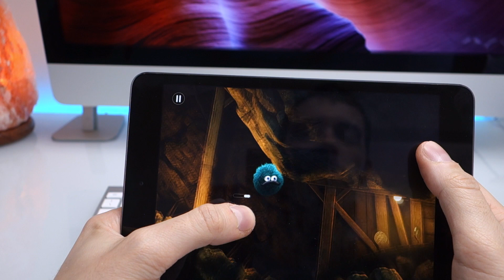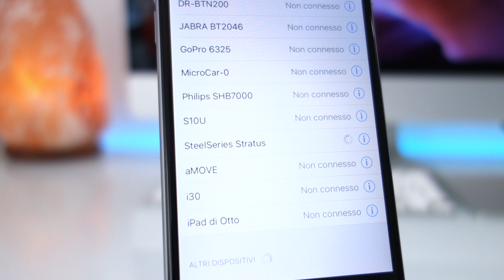Controller Steelseries Stratus – Rivelazione o delusione? Unbox e recensione in italiano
Una alternativa più economica: